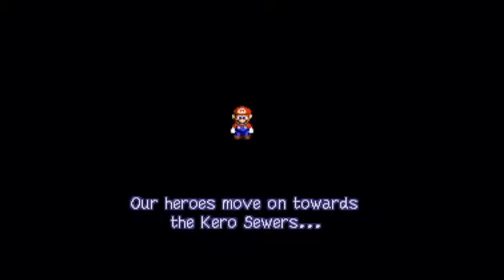Mario RPG Legend of the Seven Stars 7 The First Star